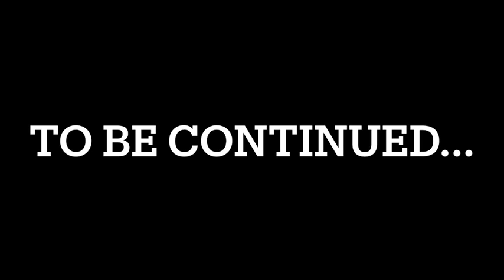Willie Hen presents GO TIME‼️ The Series Pt.1(ep04)”The Bag”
Tv series based on real life scenarios that are associated with the streets, the underworld, & the entertainment business! ft. Some of your favorite entertainers !
utm_medium=copy_link

Written & directed by Bay Area Icon Willie Hen. Episode ft Pandora Kahdaija x Willie Hen